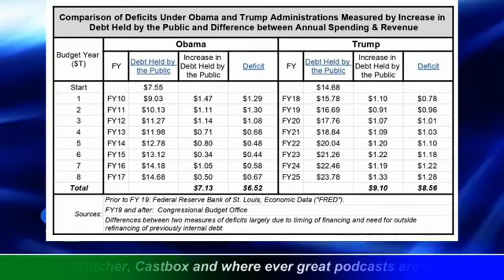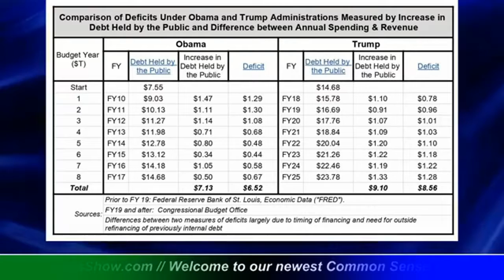The Weekly Top 3 (9.16.2019)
Welcome to The Weekly Top 3 — our look at the top 3 things on our mind this week — for the week of September 16, 2019.

This week our Top 3 are these: 1) our initial take on what the weekend strike on Saudi oil facilities means to Alaska (at 1:47); 2) what Ed King's latest piece on the PFD is telling us about the state's fiscal road ahead (at 12:44); and 3) as federal FY 2019 comes to an end it has become clear that the Trump Administration's deficits are now on track to surpass even Obama's (at 31:09).